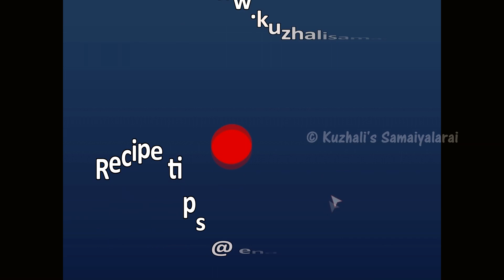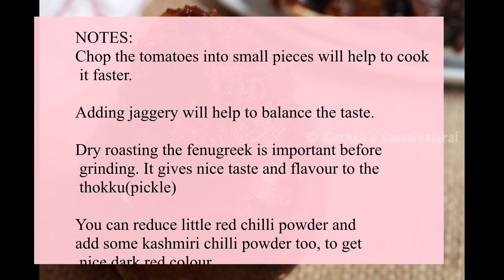Tomato Thokku, tomato pickle, tomato chutney, side dish for idly /dosa, தக்காளி தொக்கு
Simple yummy thokku(pickle) using Tomatos.
It goes vey well with idly , dosa, chapathi, paratha, roti, upma, sojji.

INGREDIENTS:
                        3 big tomatoes

                        1 big gooseberry size tamarind

                        1 tablespoon salt

                        2 tablespoon red chilli powder

                        ½ teaspoon fenugreek seeds

                        8 to 10 garlic pods

                        1 tablespoon jaggery powder

            To temper

                        3 tablespoon oil*

              1 teaspoon mustard

                        3 red chillies

                        1 teaspoon asafetida

*sesame oil tastes best

To get the update of new recipes posted in my blog please do subscribe to my blog or like my facebook page or follow me on pinterest or add to your google + circle.